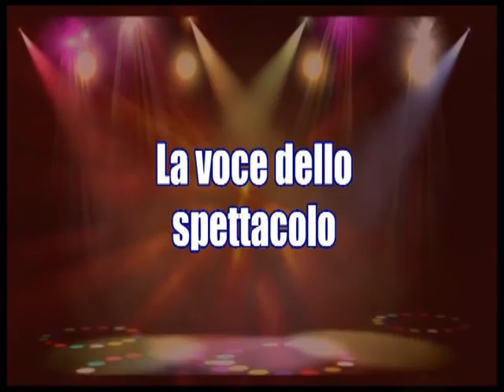"LA VOCE DELLO SPETTACOLO" - ASPETTANDO "TALE E QUALE SHOW" RA...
Ripartiamo con "La Voce dello Spettacolo" raccontandovi un programma di successo di Raiuno che tornerà in onda da Venerdi' 11 Settembre, ne parliamo con il conduttore CARLO CONTI e con alcuni dei nuovi concorrenti della quinta edizione del programma.